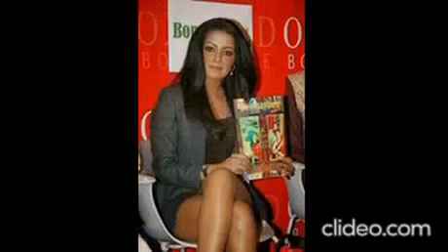Celina Jaitly / Ananya Panday - Gorgeous Indian actress